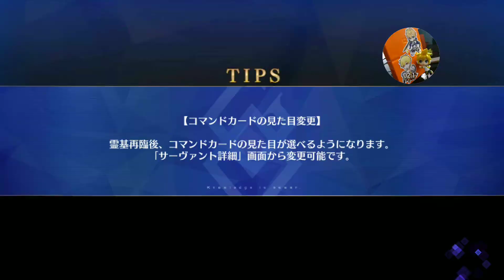FGOJP | Lostbelt 6: Avalon le Fae - Episode 22 (Battles Only)